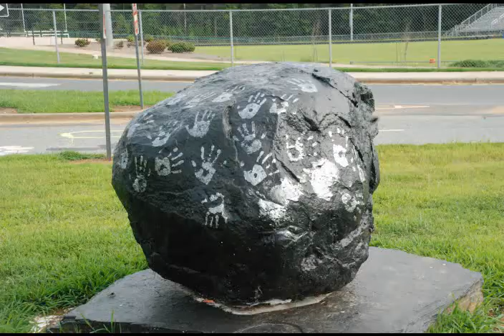South Davidson Football Preview 2010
Follow the South Davidson Wildcats to Victory this season.
 Go Wildcats!!